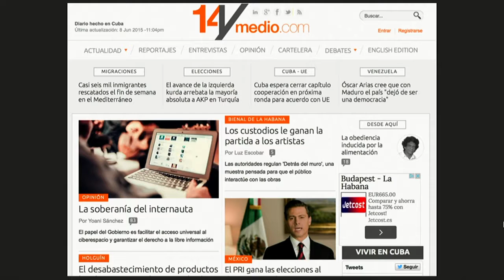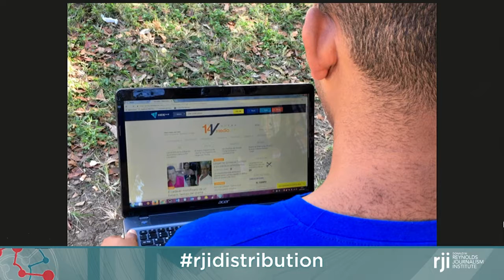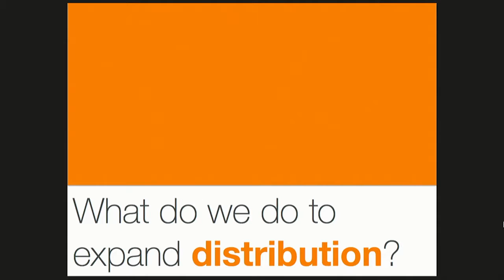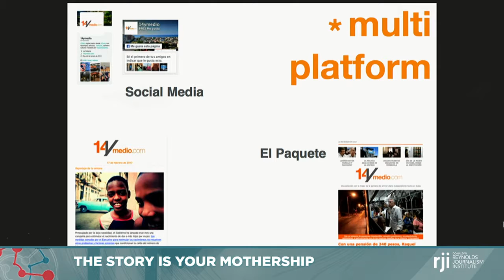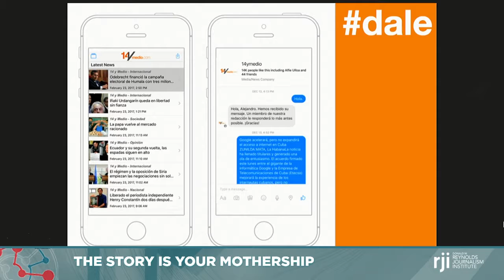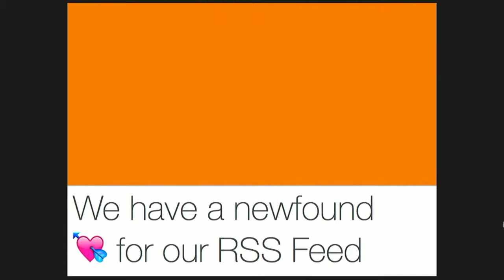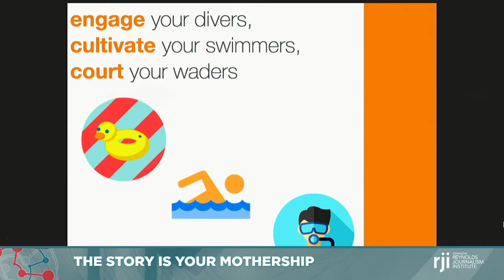Alejandro Gonzalez: The story is your mothership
Alejandro González leads development and innovation efforts at 14ymedio, Cuba’s first independent digital news platform founded by acclaimed independent journalist, Yoani Sánchez. In this capacity, he is responsible for expanding partnerships, growing audiences and creating innovative revenue streams for the news platform.

González works with a dynamic team willing to take on the challenge of opening a greater space for independent media to thrive in Cuba. With correspondents and reporters around the island, 14ymedio is positioning itself as the news platform that accompanies Cuban citizens during these times of great change on the island.

Prior to his current role, González was a senior analyst at a startup advisory firm, directly responsible for crafting market expansion strategies for leading U.S. companies and institutions seeking to expand their business into Latin America.

A graduate of Georgetown University’s Edmund A. Walsh School of Foreign Service, González has a strong passion for initiating positive disruptive change in society. He serves as a mentor to first-generation Georgetown students and is the curator of the Global Shapers Miami Hub, a community of the World Economic Forum. He is an avid globetrotter and loves salsa dancing.

González resides in Miami, Florida, surrounded by a fun and eclectic Cuban family, and is constantly on WhatsApp chatting with The G19, his group of friends who live all over the world.